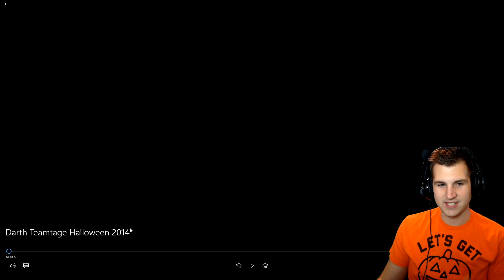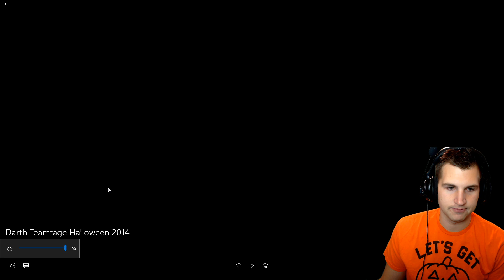🎃 HAPPY HALLOWEEN 🎃 Darth Halloween Teamtage 2014 REACTION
Happy Halloween to everyone

Hope you enjoy this spooky content